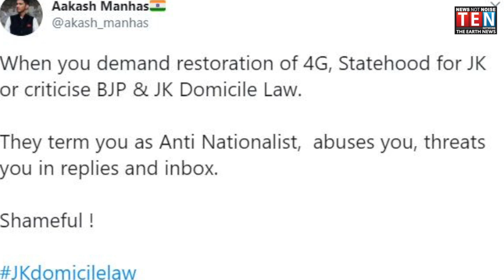Centre Overturns J&K Job Rules In 2 Days After Fierce Backlash